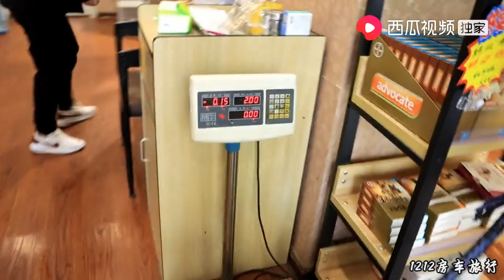【1212房车旅行】带狗狗打疫苗，大白看到医院就要跑，趴在地上浑身发抖丨 西瓜视频